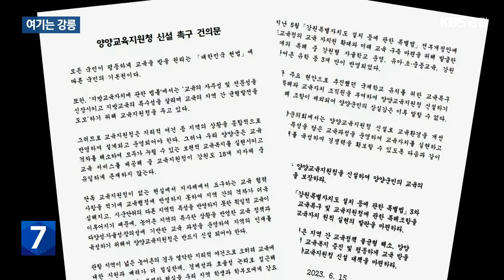[여기는 강릉] ‘오징어의 귀환’…강원 동해안 어촌 활기 / KBS 2023.06.15.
[앵커]

 강원 동해안 대표 어종이죠.

 오징어 어획량이 최근 다시 늘고 있습니다.

 금어기 해제 이후 연안 수온까지 충분히 오른 덕분인데, 활기 넘치는 동해안 어촌 항포구를 정상빈 기자가 다녀왔습니다.

 [리포트]

 어선에 실린 오징어를 화물차에 싣는 작업이 한창입니다.

 동해 먼바다에서  3박 4일 동안 잡아 올린  산 오징어입니다.

 [최천복/채낚기어선 선장 : "아주 좋습니다. (오징어가) 어떻게 흘러들어왔는가 없다가, 하루 그렇게 갑자기 나타나더라고요."]

 지난달(5월) 금어기가 풀린 뒤에도 좀처럼 늘지 않던 오징어 어획량은 지난달 말부터  눈에 띄게 늘었습니다.

 어선원 임금 문제가 해결되면서 본격적인 조업이 시작됐습니다.

 최근 연안 수온이 최고 20도 가까이 올라 오징어 어군 형성을 어렵게 한  냉수대도 사라졌습니다.

 이곳 위판장에는 어선들이 잡아 온 오징어들이 박스에 담겨 가득 쌓여있습니다.

 이달(6월)부터는 자망어선도 오징어잡이에 나설 수 있게 되면서, 어획량은 점차 더 늘어날 전망입니다.

[김용덕/강릉시수협 현장소장 : "저번 달(5월)보다 이번 달(6월) 어획량이 많이 증가됐습니다. 앞으로도 계속 이번 달 오징어가 많이 증가 되기를…."]

 과거 호황기와 비교하면 여전히 부족하지만, 오징어 어획량이 늘면서 오징어 판매 가격도 안정화하고 있습니다.

 [양남자/수산시장 상인 : "오징어 많이 나는데, 여기 오징어 동네로 많이 와 가지고 여기 좀 오징어 많이 찾아줬으면 좋겠어요."]

 산불 피해에 이어 일본 원전 오염수 방류 문제로 어수선한 강원 동해안이 돌아온 동해안 대표 어종 오징어로 활기를 되찾고 있습니다.

 삼척 도심 지방상수도 현대화 사업 속도

삼척시는 2019년 말부터 진행 중인 동 지역 노후 배수·급수관 교체 공사가 내년 말 준공을 목표로 순조롭게 진행중이라고 밝혔습니다.

이 사업에는 321억 원이 투입되며 현재 65%의 공정률을 보이고 있습니다.

삼척시는 사업이 마무리되면, 상수도 누수로 버려지는 물이 줄어 연간 40억 원 이상의 재정 손실을 막을 수 있을 것으로 기대하고 있습니다.

양양군의회, 양양교육지원청 신설 촉구

양양군의회는 오늘(15일) 열린 제274회 정례회 본회의에서 강원도 내 18개 시군 가운데 양양군에만 교육지원청이 없어 지역 간 교육 격차가 심해지고 있다며 양양교육지원청 신설 촉구 건의문을 채택했습니다.

양양군의회는 교육환경을 개선하고 교육자치를 실현하며, 지역인재 육성을 위해서도 양양교육지원청 신설이 필요하다고 강조했습니다.

정선 고한지역 ‘주차타워’ 잇따라 추진

정선군은 사업비 81억 원을 들여 고한읍 고한8리와 20리 주거밀집지역에 조성 중인 차량 137대 수용 규모의 3층 높이 주차타워를 올해 말 준공할 계획이라고 밝혔습니다.

정선군은 또, 고한읍 하이원리조트 진입로 주변에 사업비 72억 원을 투자해 차량 211대를 주차할 수 있는 주차타워를 건립하기로 하고, 내년 상반기에 착공할 계획입니다.

태백시, ‘장미도시’ 조성 추진

태백시가 '장미도시' 조성을 추진합니다.

태백시는 올해부터 2027년까지 5년 동안 사업비 12억여 원을 들여 주거지와 도로변에 장미 6만 본을 심고, 4만 본 규모의 장미공원 조성하는 등 장미 식재를 늘려나갈 계획이라고 밝혔습니다.

태백시는 다른 지역보다 한 달 정도 늦게 피는 장미 품종을 해마다 심어, 태백형 장미도시를 조성한다는 계획입니다.